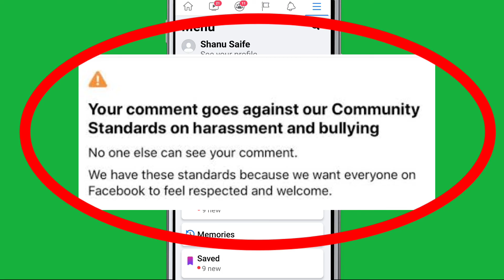Facebook | Your comment goes against our community standards on harassment and bullying show problem